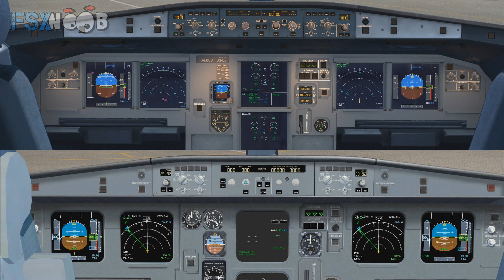Payware VS Freeware Airbus A320 ( Airbus X vs Freeware Plane ) FSX / P3D HD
Aerosoft Airbus X Airbus A320 Family Mega Pack Freeware